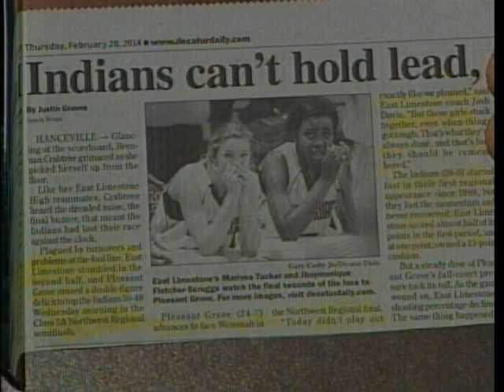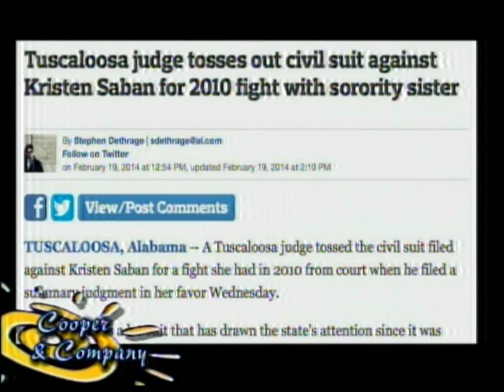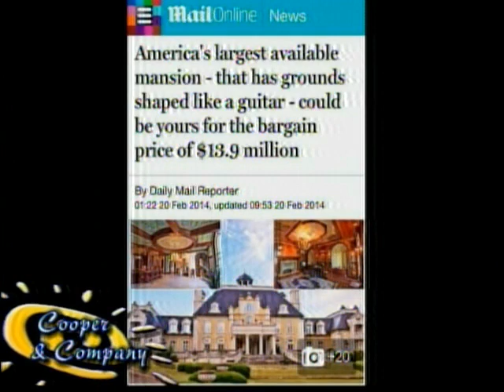Tim Faul, Shut Up, Tom McAlister, Bama Zack 2 20 14